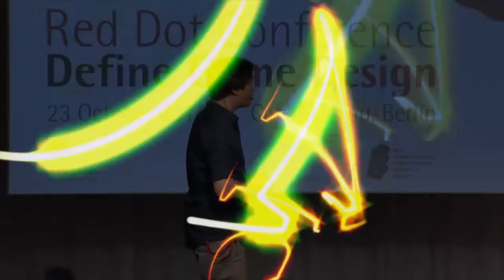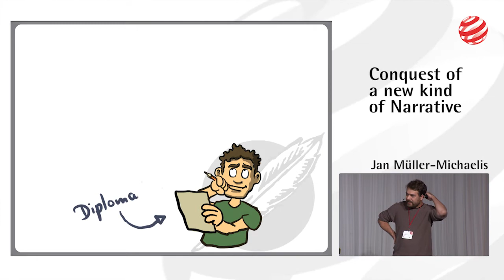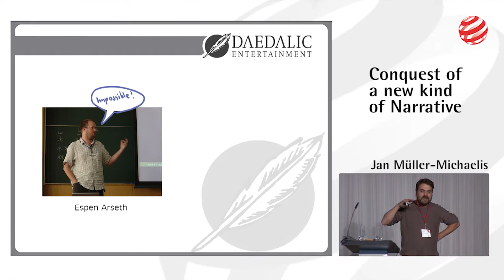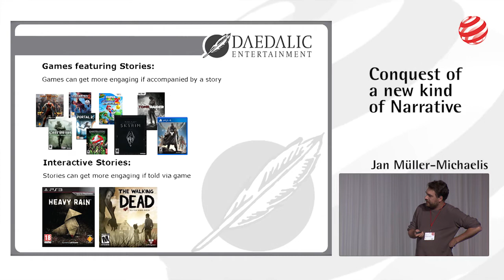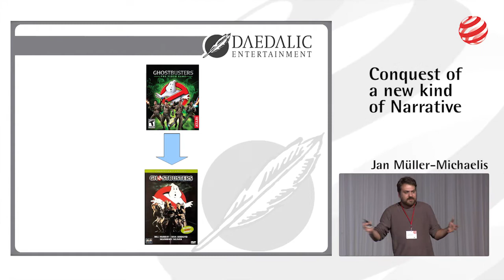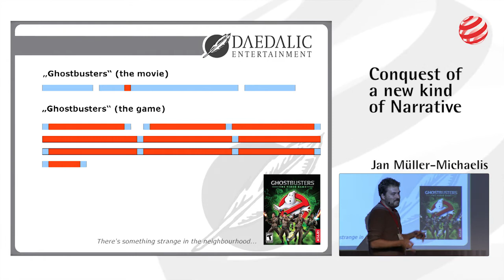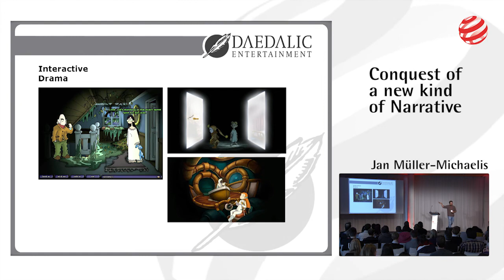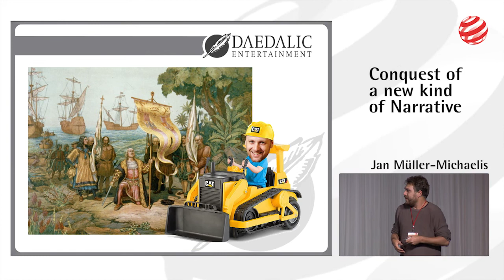Red Dot Conference 2014 - Define Game Design: Jan Müller-Michaelis